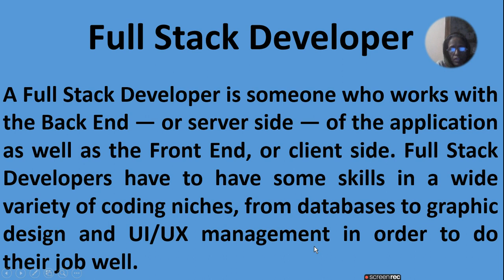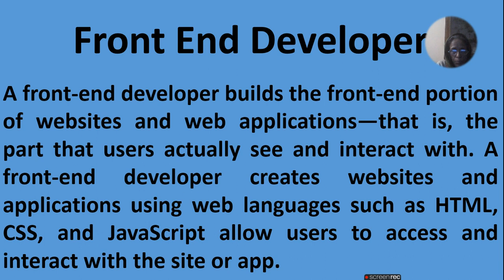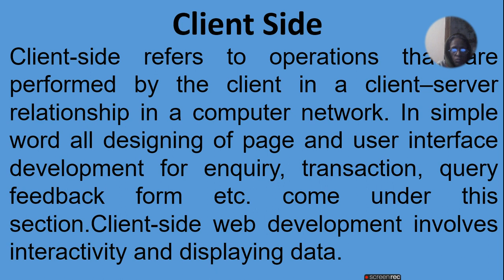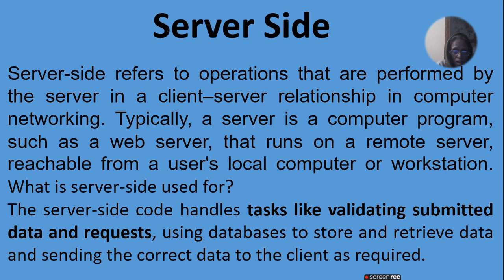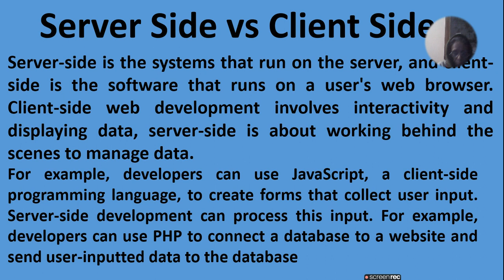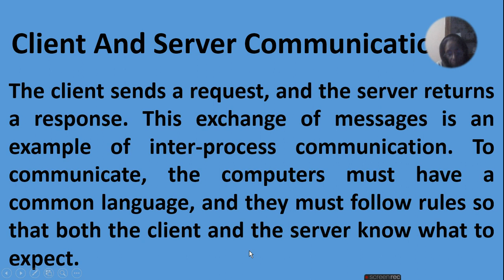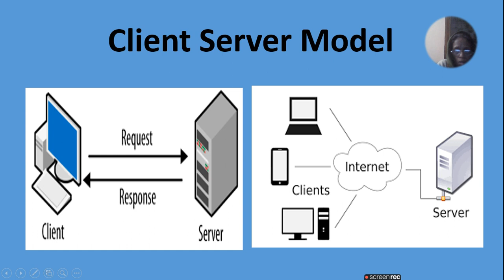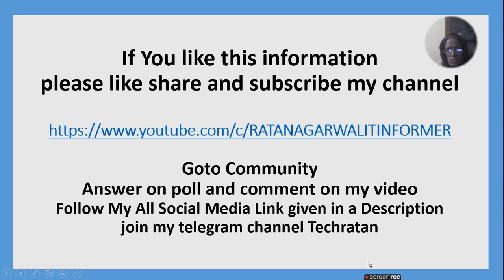Skills Required For Full Stack Developer | ratan agarwal it informer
Skills Required For Full Stack Developer
Client Side
Server Side
Server Side Vs Client Side
Client And Server Communication
Client Server Model
Client side languages
• HTML
• CSS
• Bootstrap
• JavaScript
• JQuery
Server side languages
• Python
• Django
• SQL
• MySQL
• MongoDB
What required for full stack developer?